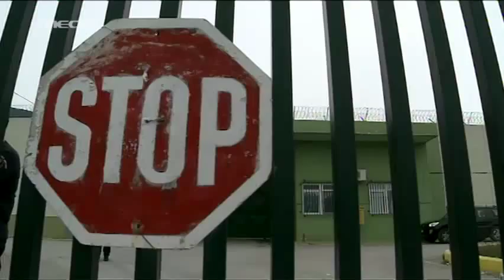Σοκάρει η δολοφονία υπαρχιφύλακα - MEGA ΓΕΓΟΝΟΤΑ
Άγρια δολοφονία ενός σωφρονιστικού υπαλλήλου το μεσημέρι στις φυλακές Μαλανδρίνου από Αλβανό βαρυποινίτη. Για αποτέλεσμα τραγικών ελλείψεων κάνουν λόγο οι σωφρονιστικοί υπάλληλοι.